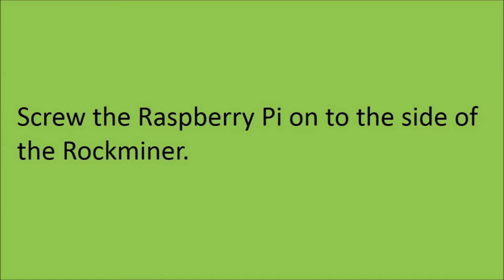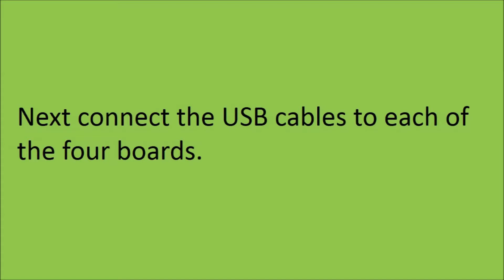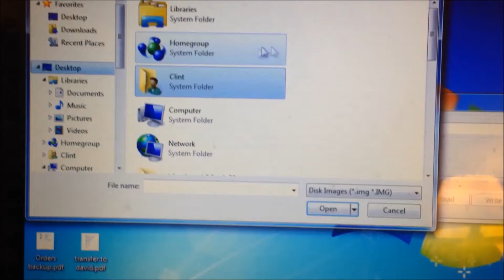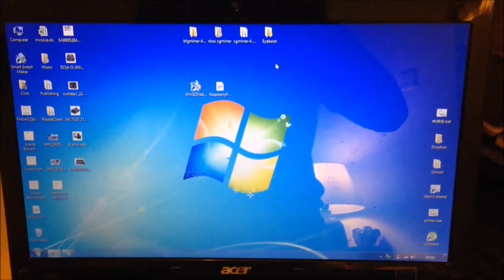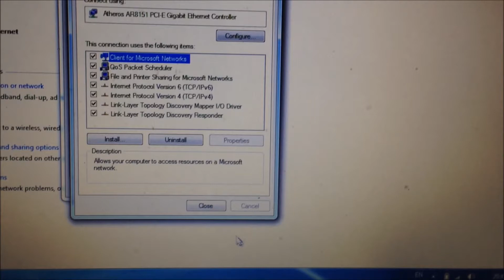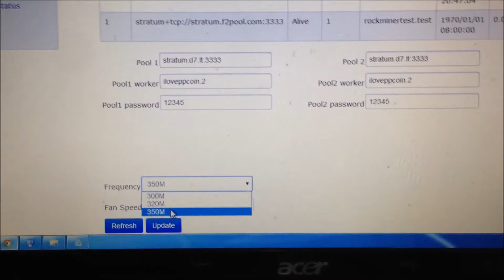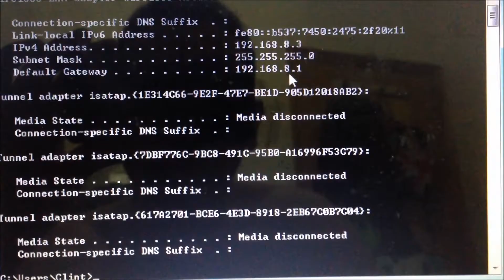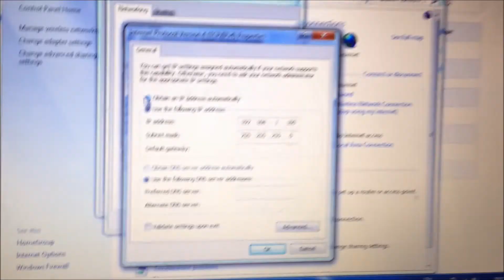How to setup Rockminer R3 Asic Bitcoin Miner using raspberry pi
This video will teach you how to setup the Rockminer R3 Miner.